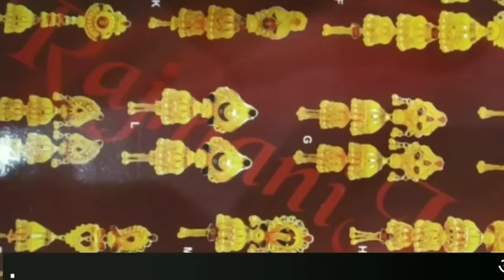गाजीपुर-चोरी की ज्वेलरी खरीदने वाले ज्वेलर्स के साथ 4 शातिर चोर गिरफ्तार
MMC NEWS
जनपद गाजीपुर पुलिस के द्वारा इन दिनों अपराधियों पर नकेल कसने के लिए लगातार कवायद की जा रही है इसी क्रम में कोतवाली पुलिस और क्राइम ब्रांच की टीम ने चेकिंग के दौरान नकब लगाकर चोरी करने वाले गिरोह के 4 सदस्य जो चोरी की योजना बना रहे थे उसे गिरफ्तार किया इन लोगों के निशानदेही पर 2 माह पूर्व पीएसी के जवान के घर में की गई चोरी का भी खुलासा हुआ पकड़े गए अजय, शहजादा, शौकत और शाहनवाज है इन चारों ने पीएसी के जवान असलम के घर से करीब ₹75000 नगद और जेवरात की चोरी किए थे जो दुल्लहपुर के आभूषण विक्रेता वंदना ज्वेलर्स के यहां ₹75000 में बेचा था उसकी बरामदगी भी किया।